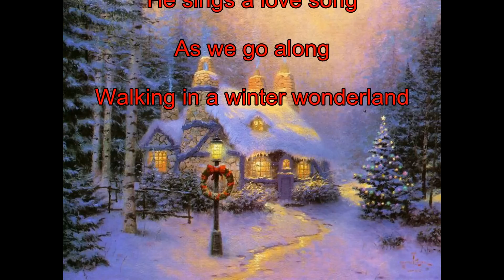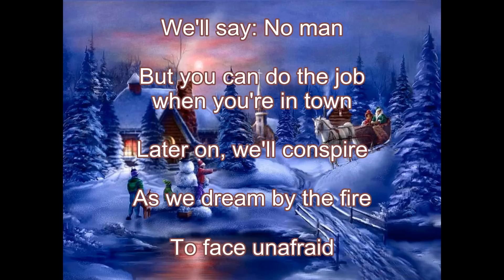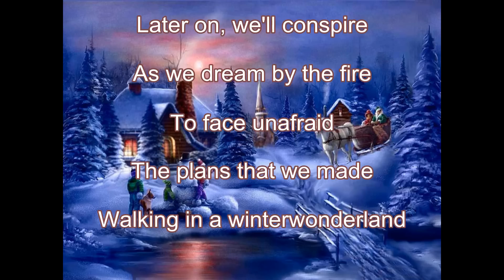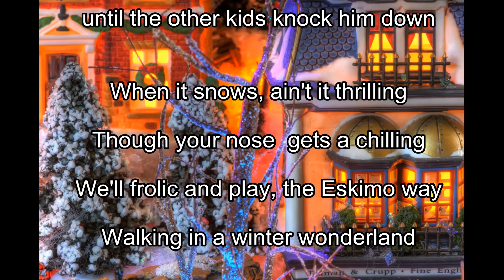Collège du Bernstein "Walking in a winter wonderland" - Noël en Alsace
Chants de Noël interprétés par la chorale du collège du Bernstein de Dambach la ville en Alsace. (extrait du Cd "Noël ensemble")
soliste: Pauline S.
Christmas song by the choir of the "Collège du Bernstein"